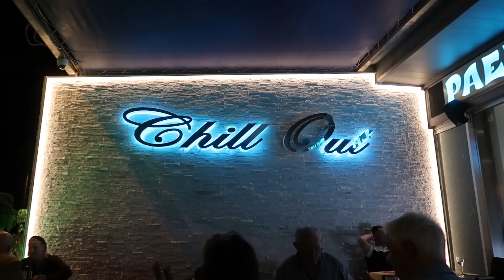The Knightstrider's Birthday | 28/12/2022 | Havana's Bar & Chill Out 🎄🥳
Join us in celebrating Andrew's (AKA The Knightstrider) birthday in Tenerife. We enjoy a coupe of drinks at Havanna's Bar & some delicious food at Chill Out in Los Cristianos. 🥳

Please check out Andrew's channel for all things Tenerife;